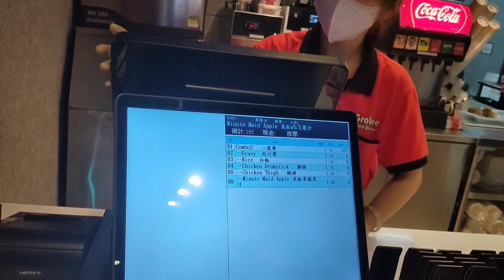GRABEE FRIED CHICKEN/HOW TO GET THERE/RONNIE VILLACORTA TV